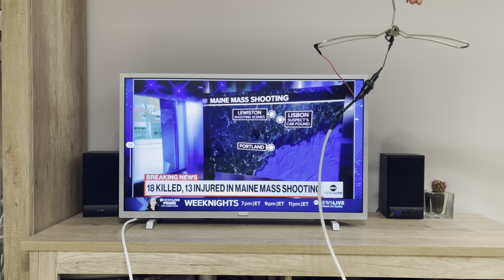Just insert the spark plug into the TV and watch all the channels. THIS IS BRILLIANT!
Insert the spark plug into the TV and watch all the channels of the world!

Glad to see you on my video - Every video is about creative life hacks that help people in everyday life!
   Watch, rejoice and develop all this just for you!
On this channel you will find useful tips, time-tested life hacks, you will need it in your everyday life and it will be useful, WELCOME TO MY CHANNEL LIFEHACKS FOR LIFE